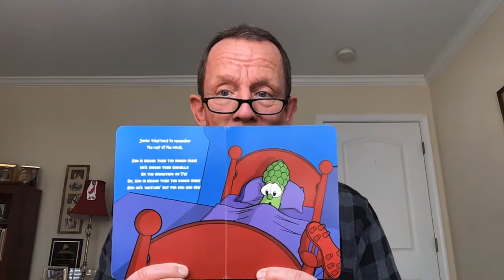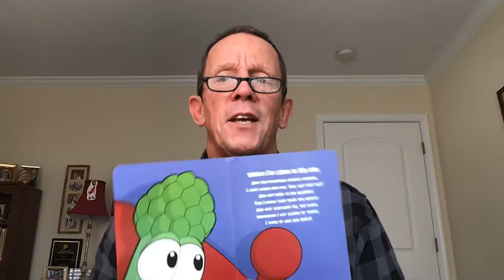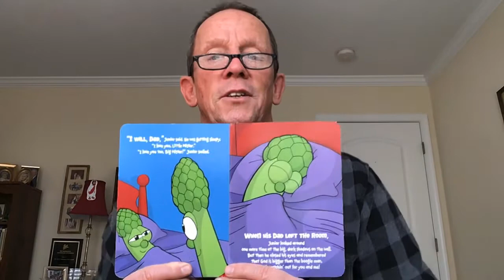Story time with Pastor Bob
“Where’s God When I’m Scared?